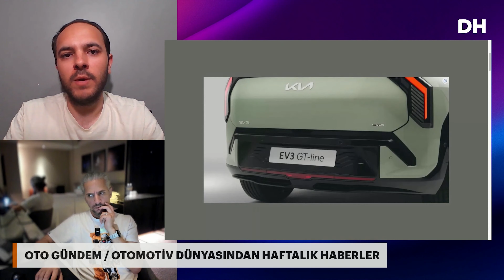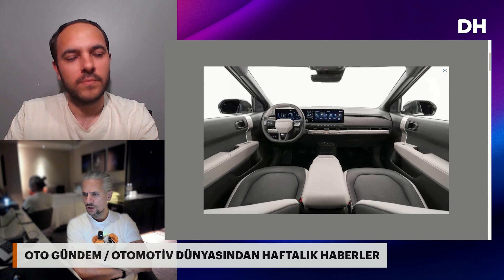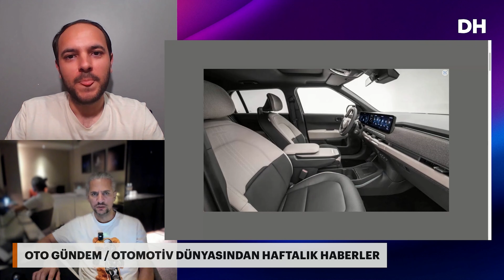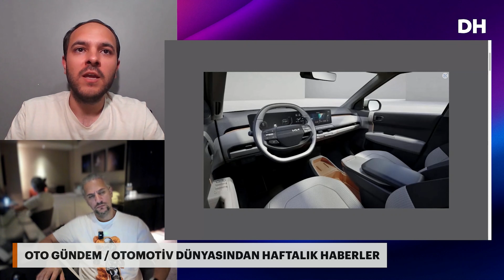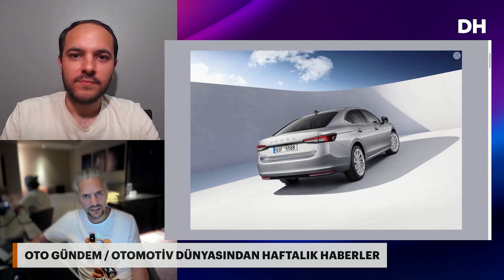Citroen e-C3 Eylül ayında Türkiye'de! Yeni Skoda Superb Türkiye fiyatı - DH Oto Gündem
Geçen haftaki test çekimlerinden dolayı gecikmeli olarak gerçekleştirdiğimiz bu bölümümüz için siz değerli izleyicilerimizden af diliyoruz. Programımızın bu haftaki bölümünde Eylül'de Türkiye'ye gelecek olan 1 milyonluk elektrikli e-C3, makyajlı Toyota Yaris Cross, makyajlı Tucson ve yenilenen Skoda Superb'i konuştuk. İyi seyirler!

Video akışı:

00:00 - Giriş

03:08 - 1 milyonluk elektrikli otomobil Citroen e-C3

11:42 - Kia'nın uygun fiyatlı elektrikli B-SUV modeli EV3 tanıtıldı

21:02 - Makyajlı Toyota Yaris Cross haziranda Türkiye'ye gelecek

26:47 - Yenilenen Skoda Superb Türkiye'de: İşte fiyatı ve özellikleri

36:44 - Makyajlı Hyundai Tucson Türkiye'de

46:36 - E-Devlet uygulamasına kaza tutanağı hizmeti eklendi